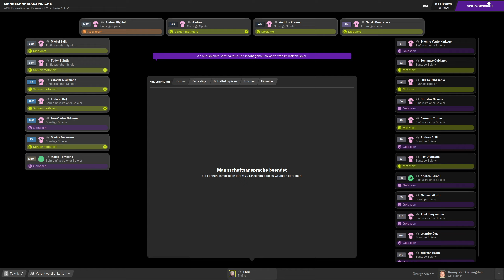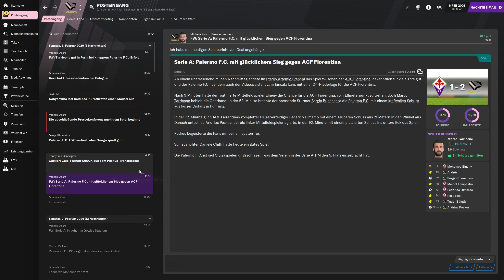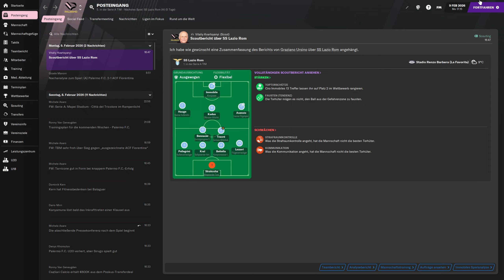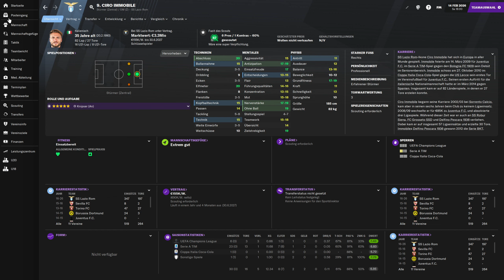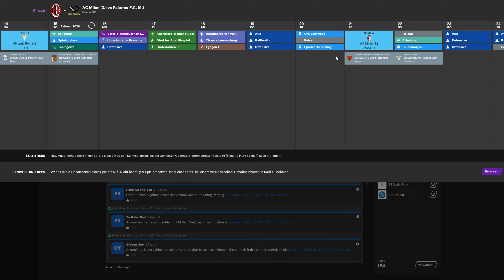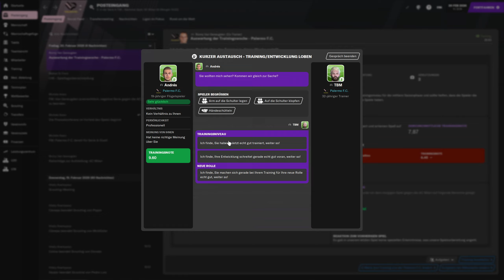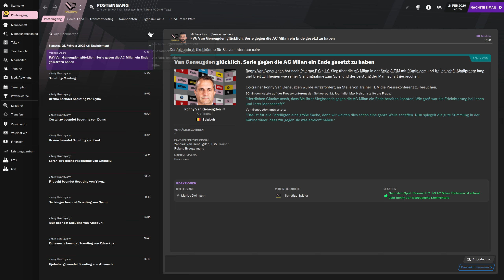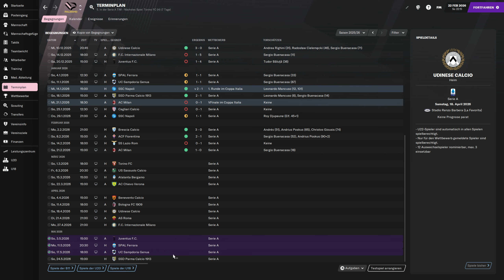FM21 - #096 - Die Europa-Fights | Football Manager 2021 [Deutsch]